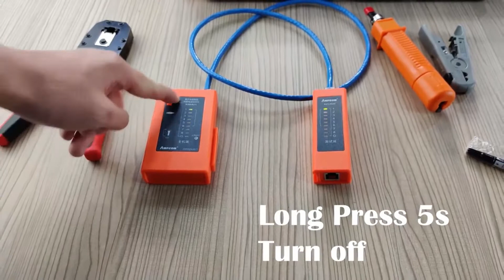Ethernet LAN Cable Tester | Tester Ethernet LAN Cable Tester Repair Set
Network Tool Kit AMPCOM Portable Ethernet Computer Maintenance LAN Cable Tester Repair Set

Network Tool Kit, AMPCOM 11 in 1 Professional Portable Ethernet Computer Maintenance LAN Cable Tester Repair Set-Networking Tools